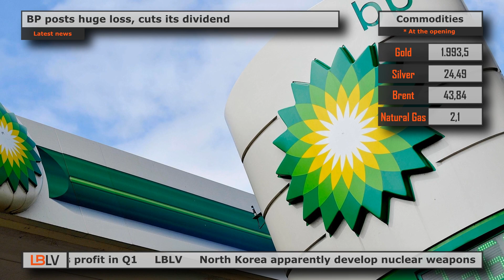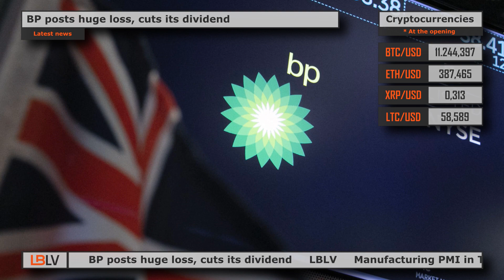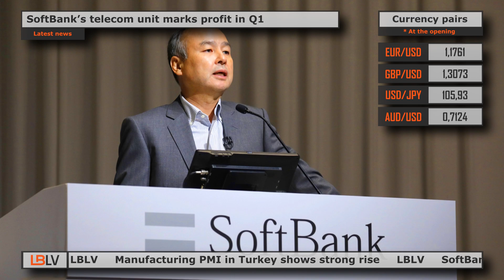LBLV North Korea apparently develop nuclear weapons 2020/04/08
The main economic news for Tuesday, August 4:

1. BP posts huge loss, cuts its dividend
One of the world’s biggest oil companies BP reported it will cut its dividend in half after reporting a huge loss for the second quarter, significantly higher than analysts’ expectations. BP posted the $16.8 billion loss due to the steep fall in oil prices, while analysts polled by FactSet forecasted an $11.6 billion loss and compared with $1.8 billion profit in the year-earlier quarter. Company’s underlying replacement cost loss hit $6.7 billion, far below $2.8 billion profit in the same period of 2009. BP set a new distribution policy after cutting its dividend to 5.25 cents per share. The oil giant said it will keep the dividend at that level, and then return at least 60% of surplus cash to shareholders through share buybacks, once its debt has been reduced and subject to maintaining a strong investment grade credit rating.

2. Manufacturing PMI in Turkey shows strong rise
According to the data from survey on Tuesday, manufacturing activity in Turkey rose in July at the fastest pace in nine years as the country eased its measures aimed at countering the coronavirus pandemic. Data from the Istanbul Chamber of Industry and IHS Markit showed the country’s PMI rose to 56.9 in July from 53.9 in June, recording its highest reading since February 2011. A broad re-opening of the economy beginning on June 1 brought the second monthly rise in new orders at Turkish manufacturers, with the expansion rate was among the fastest since the survey began in June 2005. Moreover, July saw jumps in expansion in both output and new orders, which prompted companies to hire additional staff.

3. SoftBank’s telecom unit marks profit in Q1
Japanese wireless carrier SoftBank Corp on Tuesday unveiled a 4% rise in first-quarter operating profit, beating analyst expectations, supported by its enterprise and internet businesses. Company’s profit for the April-June period reached 280 billion yen ($2.6 billion), surpassing average estimate for the 262 billion yen gain. Overall, parent SoftBank Group Corp has cut its stake in its telecommunications subsidiary to 62.1% from 67.1% as Chief Executive Masayoshi Son sells assets to fund a record 2.5 trillion yen share repurchase plan. The buyback has fuelled a divergence in market valuation, with SoftBank Corp’s share price fell below its 1,500 yen initial public offering price from December 2018, even as its parent’s shares surged to two-decade highs.

4. North Korea apparently develop nuclear weapons
Several countries suppose that North Korea is continuing its nuclear weapons program, including the production of highly enriched uranium and construction of an experimental light water reactor, according to a confidential U.N. report. The report by an independent panel of experts monitoring U.N. sanctions said the countries believed North Korea’s past six nuclear tests had likely helped it develop miniaturized nuclear devices to fit into the warheads of its ballistic missiles. The fact is that Pyongyang has not conducted a nuclear test since September 2017. Moreover, North Korean leader Kim Jong Un said last week there would be no more war as the country’s nuclear weapons guarantee its safety and future despite unabated outside pressure and military threats.